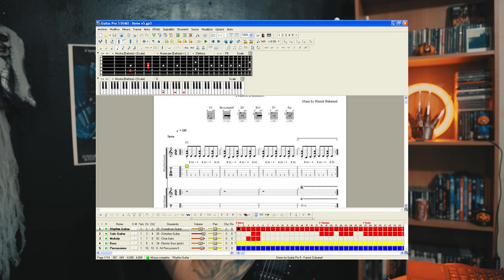Write a Black Metal Song | Easiest Way For Beginners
Cameras i use :
Sony A6400 (main)
Osmo Pocket (vlogs)